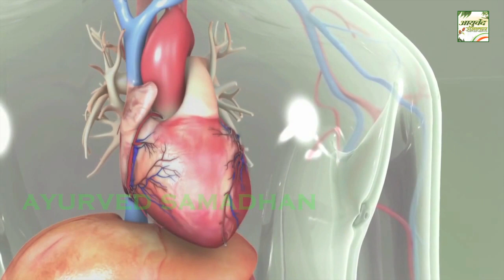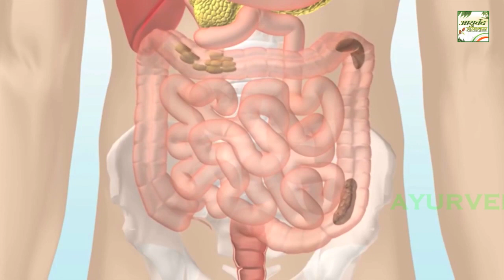सुबह जागते ही LEHSUNN खाने से ये बडी बीमारियां कभी नहीं होंगी || Ayurved Samadhan